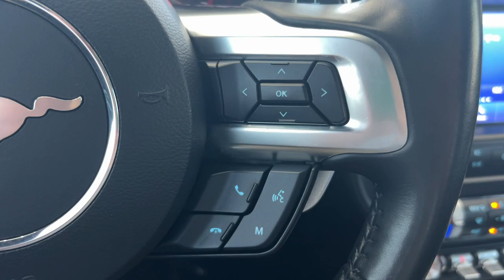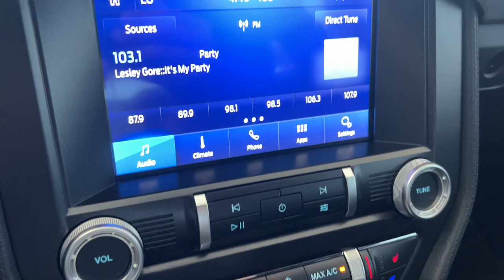2020 Ford Mustang EcoBoost Premium CA Palm Springs, Indio, Palm Desert, La Quinta, Mecca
Pre-Owned 2020 Ford Mustang EcoBoost Premium available at Fiesta Ford located in 78990 Varner Rd, Indio, CA, 92203. Servicing the Palm Springs, Indio, Palm Desert, La Quinta, Mecca area.
Please mention the stock FT25708 when you contact the dealership for this vehicle.

You just found the  2020  Ford Mustang.  Here's a pony-car legend that's waiting just for you. This iconic Mustang is a high-performance adrenaline machine that's crisp, balanced, and loaded with customizable driving features. Designed for enthusiasts, and prepared to dominate at the track or on the daily commute, this legendary vehicle answers the call of your driving spirit.  The following are some of this vehicles highlighted options: Keyless Entry, Back-Up Camera, Electronic Stability Control, Aluminum Wheels, Alarm, Steering Wheel Audio Controls, Rear Spoiler, Auto-Dimming Rearview Mirror, Intermittent Wipers, Traction Control. Life is short. Make every drive count  in this fiery Mustang. The excitement begins with a test drive. We'll toss you the keys and start you on your way.